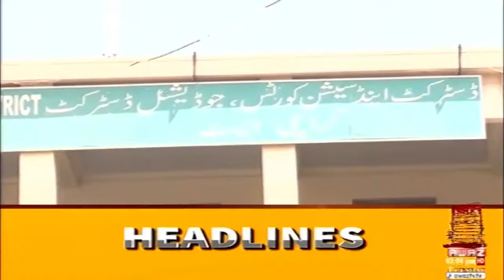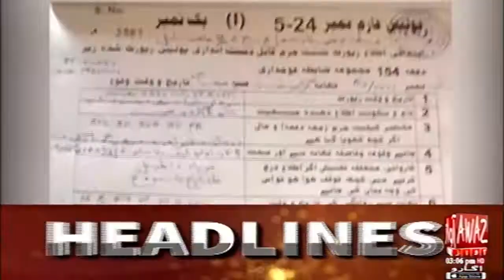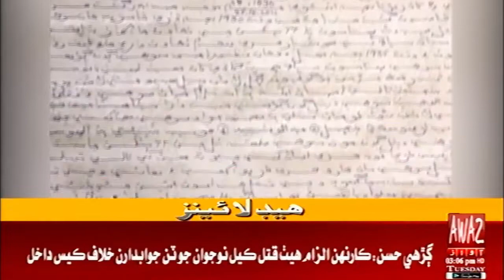Headline 3 PM | 26-10-2021